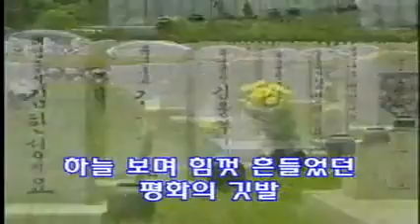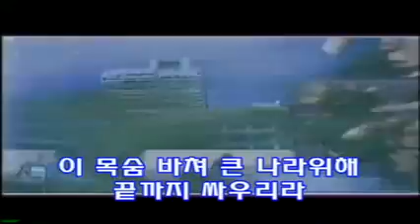군가 푸른 소나무